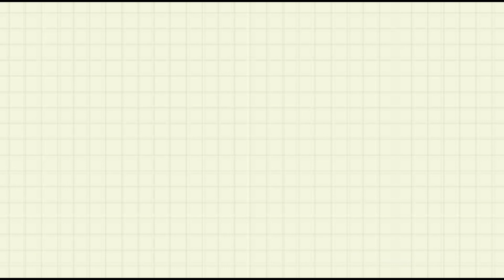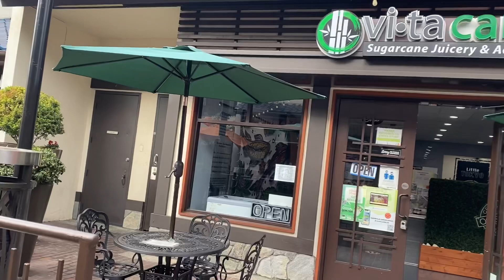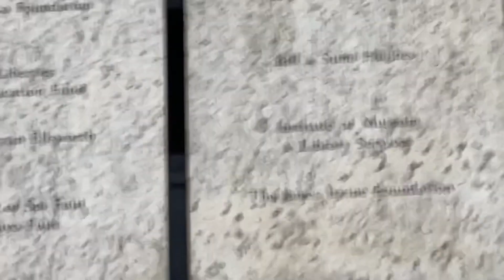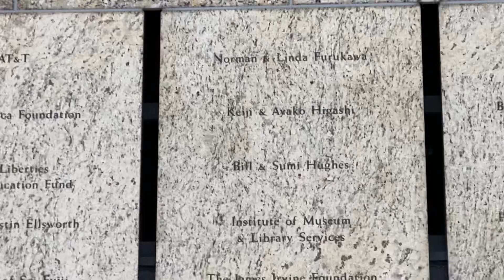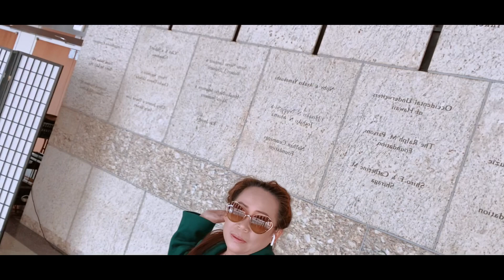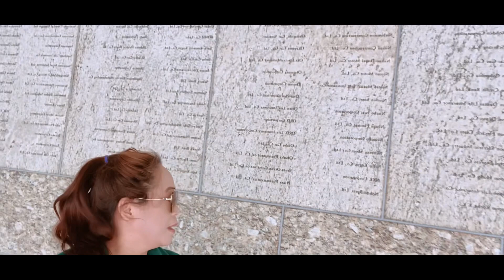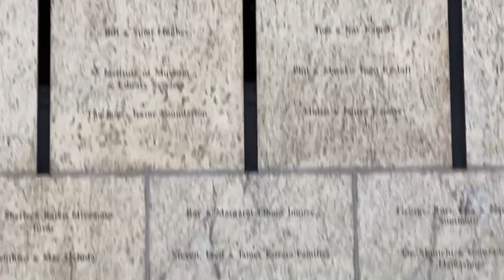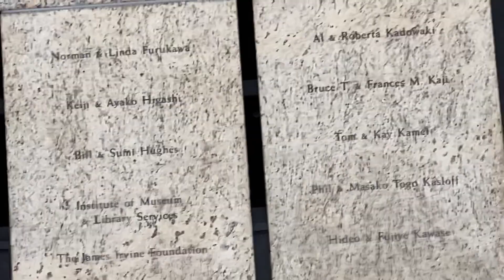JAPANESE AMERICAN NATIONAL MUSEUM -welcome to Los Angeles